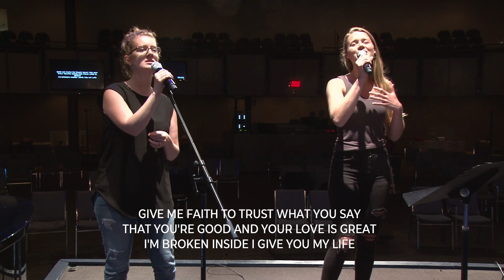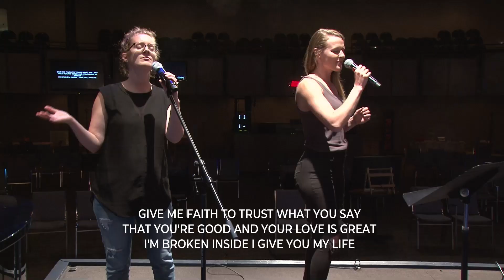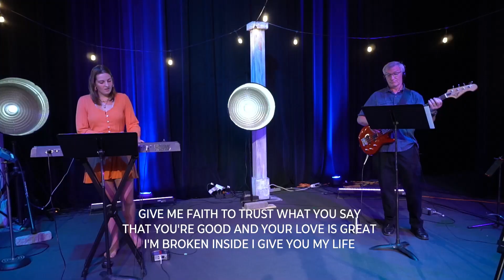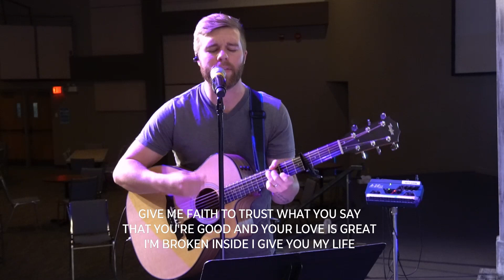The James Variant Week 2- 7pm Service